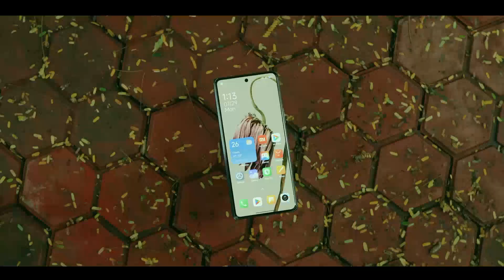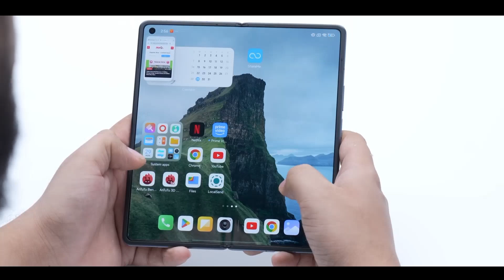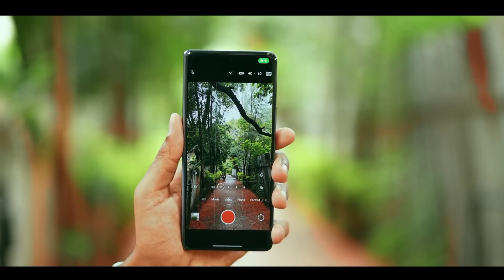Xiaomi MIX Fold 4 Unboxing And First Look Craziest Foldable Ever!